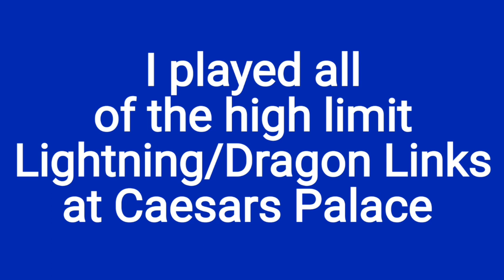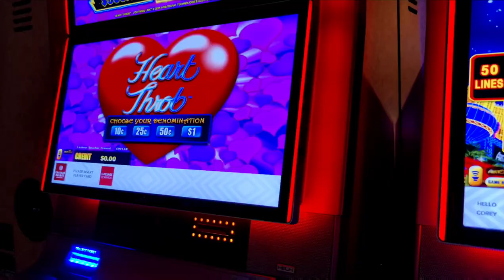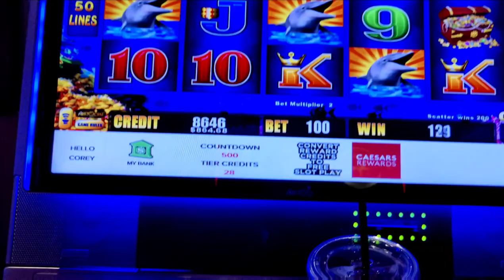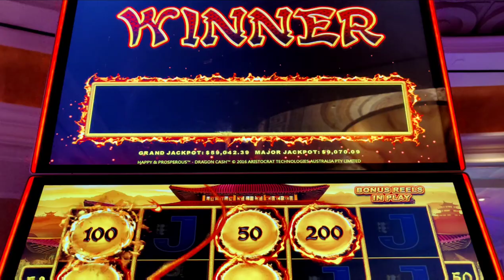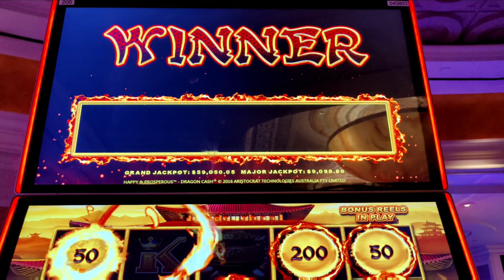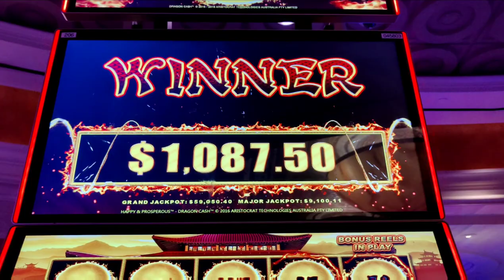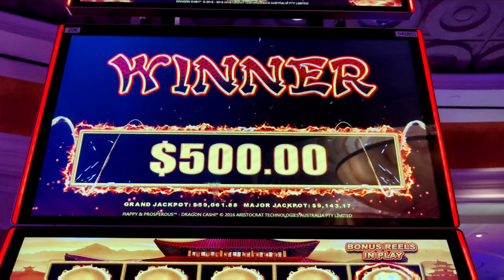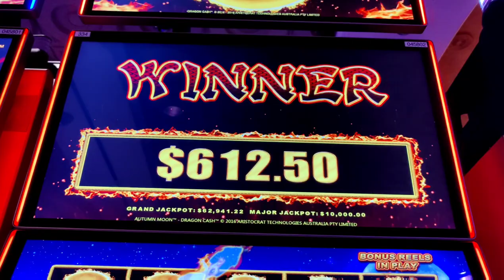I Played EVERY Lightning and Dragon Link in the High Limit Room and Won a Jackpot! @Caesars Palace